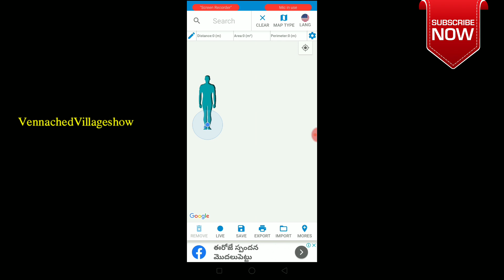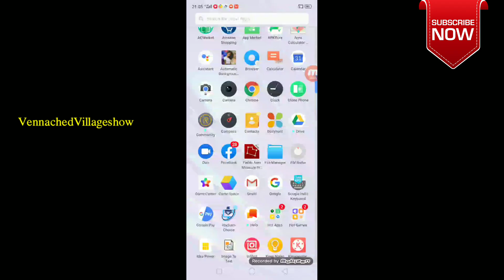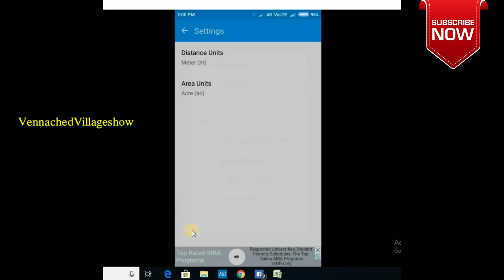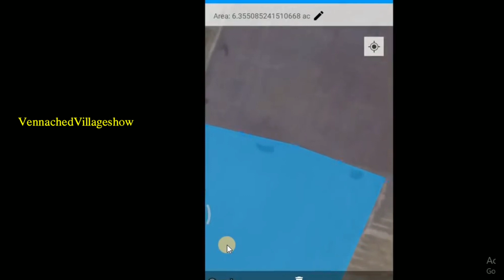How to Measure agriculture land using mobile 2020,how to measure agricultural land in telugu 2020